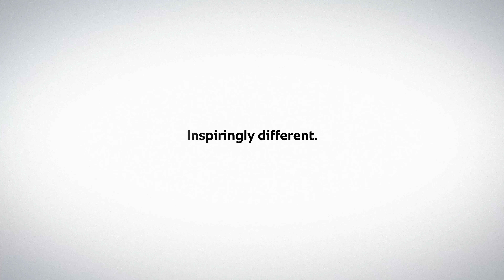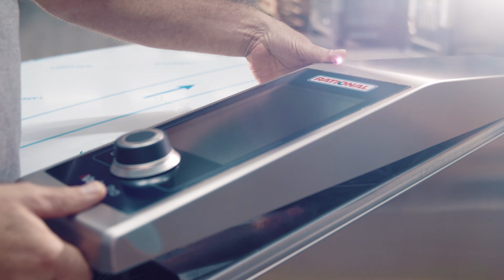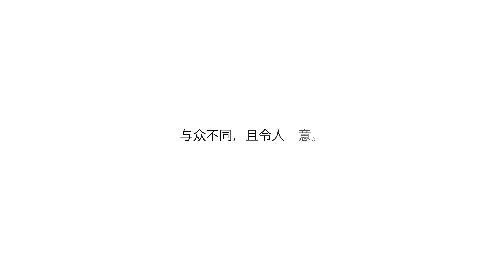RATIONAL: Inspiringly different | Corporate film 2020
For more than 49 years it has been our mission to provide our customers with the best tool for cooking

Starting out in 1973 with only 18 employees, our success has been built on an unwaivering commitment to a shared goal of continually creating value for our customers.
Yet our company has never just been content with being a mechanical engineer. We see ourselves as an innovative solutions provider. Above all else, our utmost priority is to satisfy our customers. This vision has transformed RATIONAL into a global market and technology leader. As such, 140 million dishes are prepared daily around the world in RATIONAL units.
With over 100,000 RATIONAL units on the market, our cooking systems have become a standard in professional kitchens all over the world.